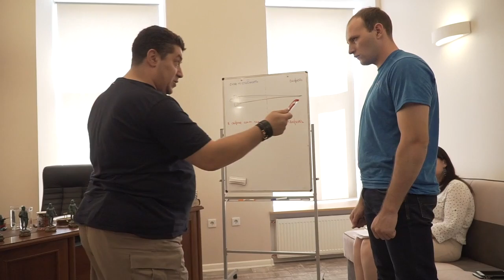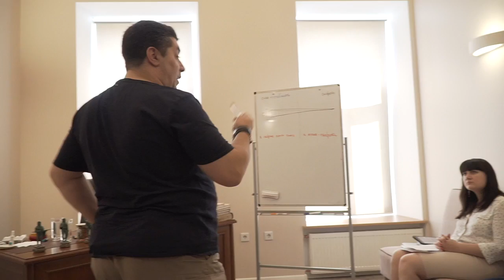Уловки простолюдинов. Смещение в сторону и удар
Feints of commoners. Shifting aside and executing a blow
Las tretas de los vulgares, un desplazamiento hacia un lado y golpeamos.